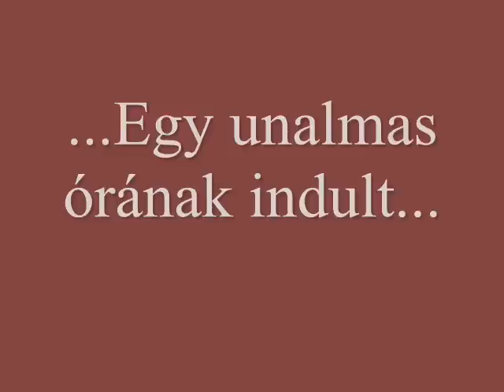Hangfoglaló Hétfő a Városmajori Gimnáziumban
Előadja a 7.a egy része, sok sok gyakorlás után